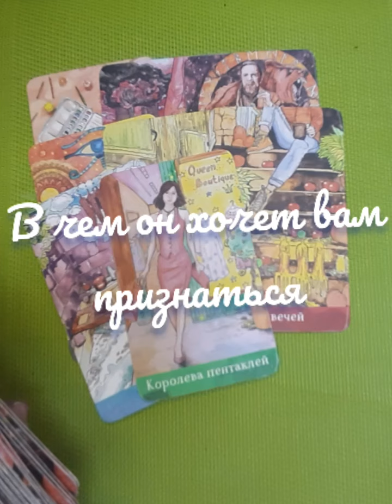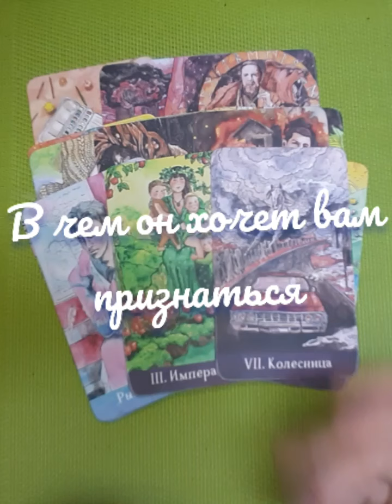О ЧЕМ НЕТ СИЛ МОЛЧАТЬ!! его признание💦💓